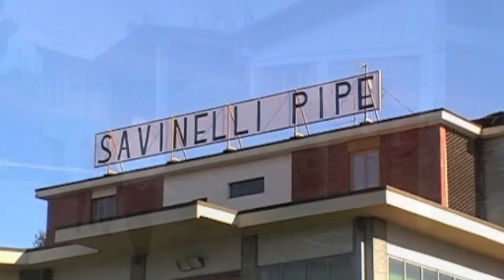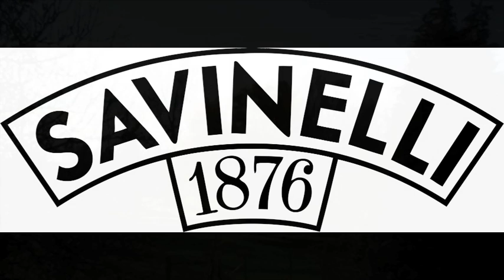Savinelli Inside - The Production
A video from our first visit. Savinelli pipes will be distributed in Germany by Kopp, starting in january 2011.

After 135 years it still belongs to the Savinelli family. All pipes are made in the own production. Nothing outsourced !